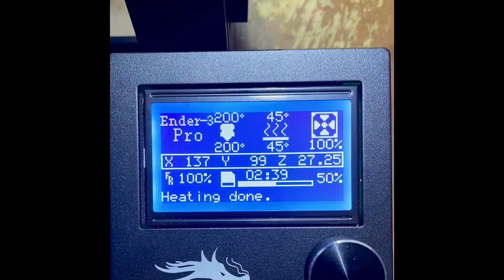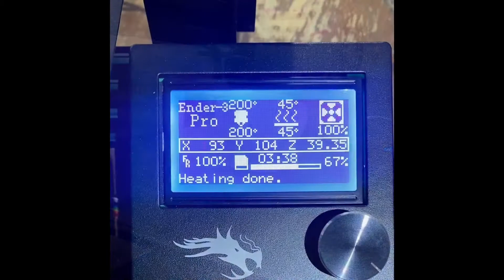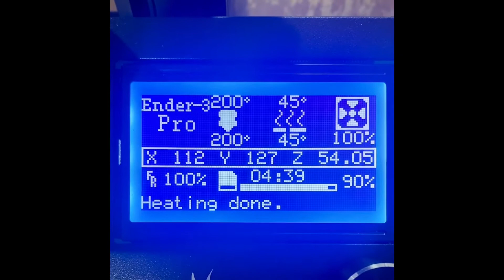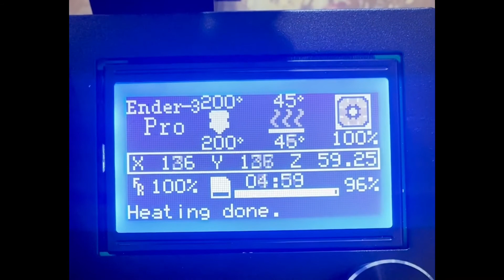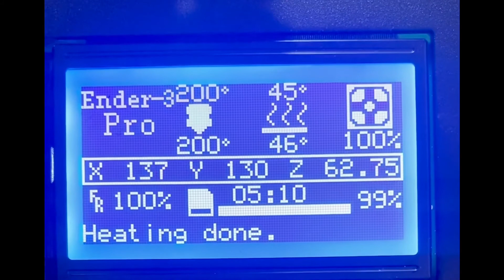Ender 3 Pro First Test Print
Ender 3 Pro first print after assembly. Uses the pig model included on original MicroSD card.